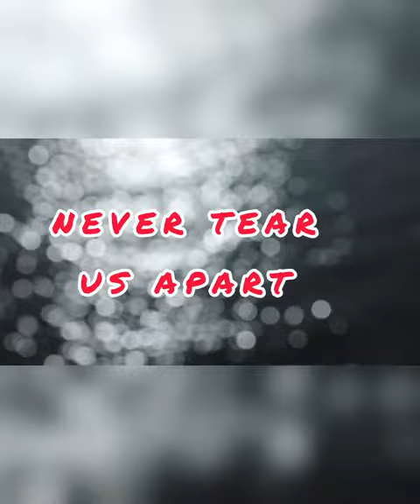INXS-Never tear us apart- Acustico -(Made in Hutchencianas)M.C.#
La balada por autonomasia de Inxs .
Uno de sus temas icónicos que no pueden pasar  desapercibido para nadie.Una maravilla hecha  realidad, que en su día  fue  inspirada  tras la ruptura sentimental  entre  Michael    y Michele. Puro  sentimiento  y eterno himno.
También  en esta ocasión  usado para este montaje que es dedicado a una nueva amiga, Fabi que se une a este pequeño grupo que somos y estamos haciendo  esta aportación para rendir tributo, homenaje y para que la música de Inxs  y Michael  Hutchence  no se olvide y continue viva y siempre con nosotr@s.
Y Nunca nos separaran .de la musica de nuestra banda favorita INXS.